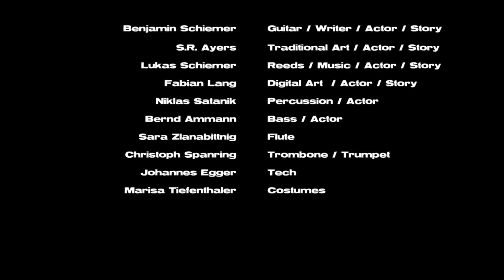Inkwave an Schulen, Vorarlberg 2013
Bei diesem Projekt, welches im September 2013 in Vorarlberg in Kooperation mit 3 Schulen (2 AHS, 1 VMS) umgesetzt wurde, handelt es sich um einen zweistündigen interaktiven Workshop.
Video: S.R. Ayers/Lukas Schiemer
Mit S.R. Ayers (comics/live-drawing, concept, acting), Fabian Lang (visuals, concept, acting), Benjamin Schiemer (guitar, concept, acting) Lukas Schiemer (saxophones, concept, acting), Bernd Ammann (bass), Niklas Satanik (percussion), Christoph Spanring (Posaune, Trompete), Sara Zlanabitnig (Flöte).